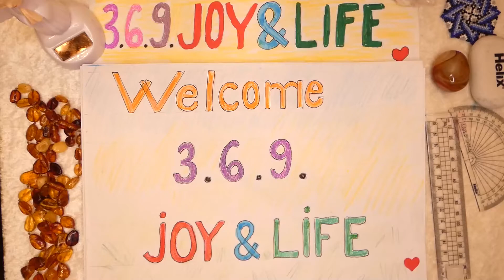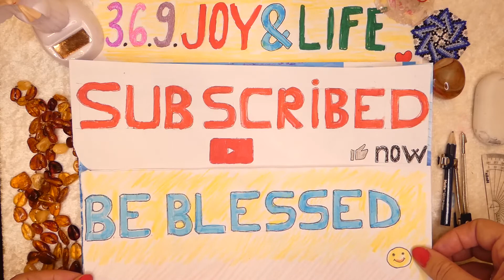THE WATER HARMONY- Drawing Therapy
When my mind, body and soul are in harmony, I am at one with the universe.Do you want to feel calmer and more focused ? Would you like to boost  your creativity ? Spend five minutes in the morning colouring .
I am a daydreamer and a night thinker.

0:00:00 • Joakim Karud - Waves

0:03:33 • Joakim Karud - Dreams

0:06:40 • Ehrling - Sthlm Sunset